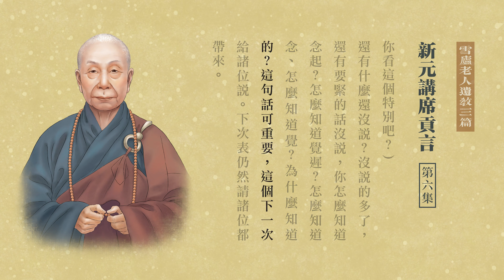雪廬老人遺教三篇 | 新元講席貢言（第6集）